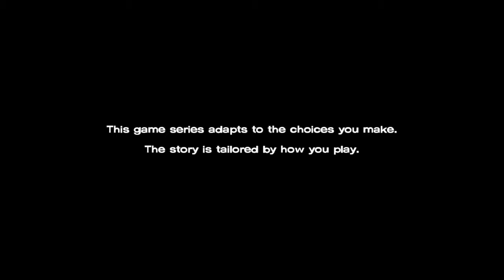The Walking Dead: The Telltale Series (Season 2 Finale) - No Going Back - Part 1 - A Toast To Life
Thanks for watching, feel free to tap that like button and subscribe to see more of The Walking Dead, as always, feel free to leave a comment on which games I should play next, like always, see you in the next video.